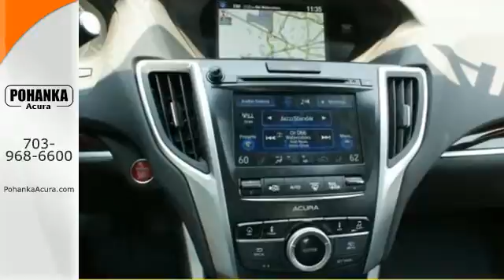2015 Acura TLX Chantilly VA Washington-DC, MD AFA004033 - SOLD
Year: 2015
Make: Acura
Model: TLX
Trim: V6 Tech
Engine: 3.5L V6 SOHC VTEC 24V
Transmission: 9-Speed Automatic
Color: Gray
Interior: Ebony
Stock #: AFA004033
VIN: 19UUB2F52FA004033
Navigation! It's time for Pohanka Acura! When was the last time you smiled as you turned the ignition key? Feel it again with this beautiful 2015 Acura TLX. This fantastic Acura TLX is just waiting to bring the right owner lots of joy and happiness with years of trouble-free use. All prices exclude taxes, title, license, and dealer processing fee of $599.00. Published price subject to change without notice to correct errors or omissions or in the event of inventory fluctuations. All features not on all vehicles. Vehicles shown are for illustration purposes only. MPG is based on 2015 EPA mileage ratings. Use for comparison purposes only. Your actual mileage will vary, depending on how you drive and maintain your vehicle, driving conditions, battery package/condition (hybrid only), and other factors.

Address:
13911 Lee Jackson Hwy
Bethesda Acura Washington-DC, MD 20151